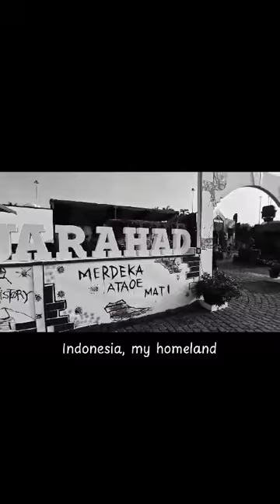Stand Pameran Disjarahad dalam Rangka HUT Ke-79 TNI 2024